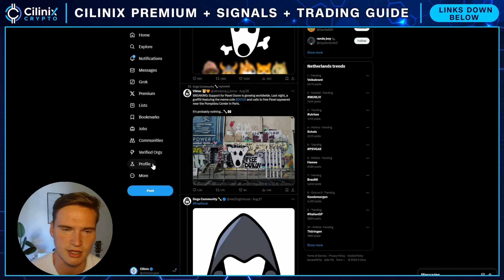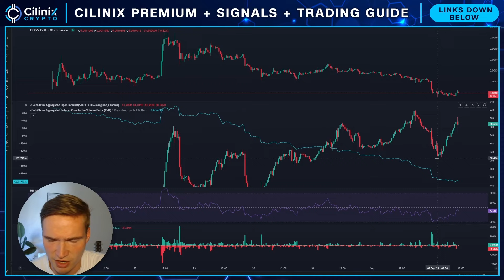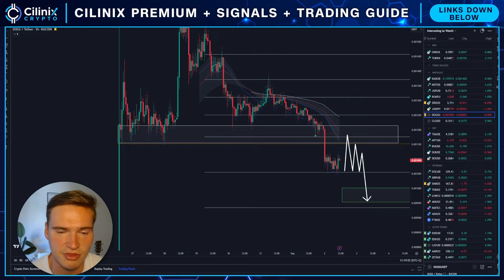WILL DOGS CRASH LOWER?🚨 (DOGS CRYPTO PRICE PREDICTION)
DOGS AIRDROP PRICE PREDICTION!

Social links!